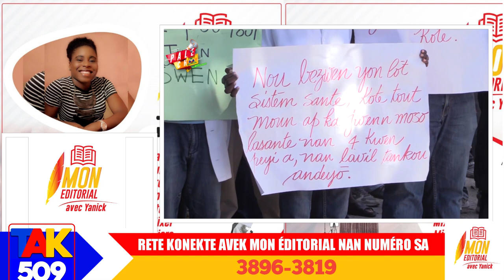Wap sezi wè bagay sa,se pa selman opozisyon an ki gen bilan negatif bilan pouvwa a rèd amorrr\Yanick